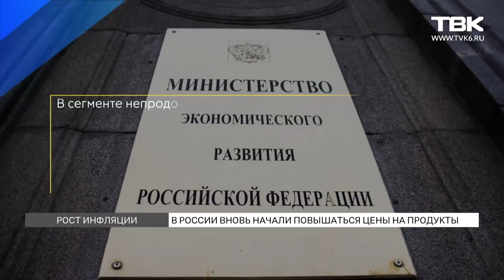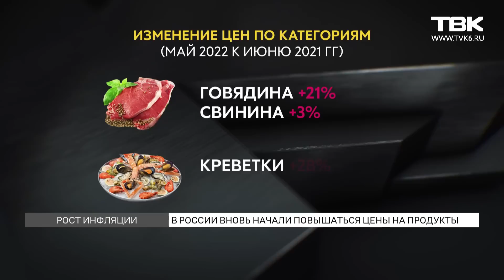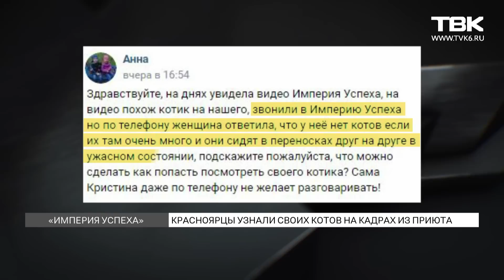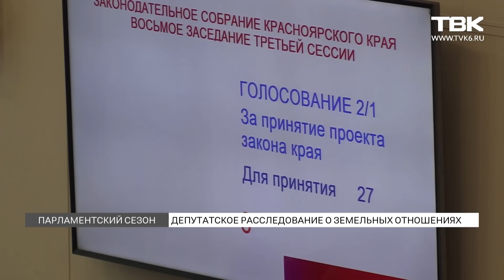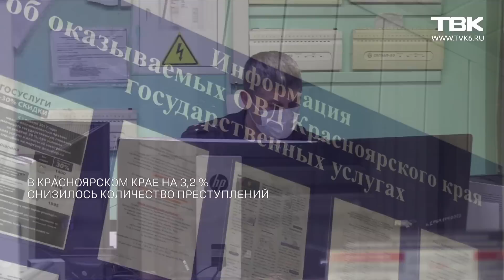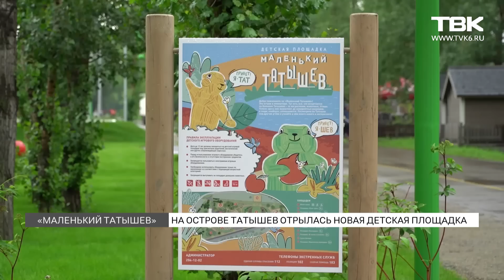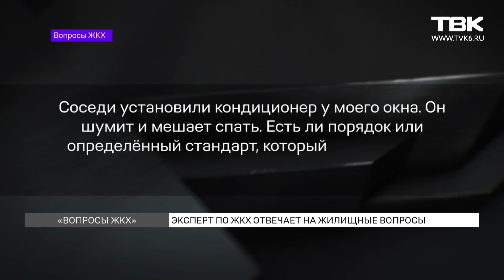Новости ТВК 7 июля 2022 года: разлив нефтепродуктов, рост цен и начало грибного сезона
Таймкоды выпуска:

00:00 Анонс главных новостей
01:11 На севере Красноярского края в реку Подкаменная Тунгуска попало 430 литров нефти
02:26 Анатолию Быкову предъявлено обвинение в руководстве преступным сообществом и убийстве жителя Красноярска
03:26 Рост инфляции: в России вновь начали повышаться цены на продукты
10:11 Ситуация в Украине : 134-й день специальной военной операции
11:10 Красноярские полицейские нашли в интернете 858 фейков о спецоперации в Украине
11:55 Суд Москвы оштрафовал «Новую газету» на 300 тысяч рублей
13:49 Красноярцы узнали своих котов на кадрах из приюта «Империя успеха»
16:13 В Красноярском крае сезон грибов стартовал раньше обычного
21:46 В Березовском районе взрослый мужчина избил четырёх подростков
22:33 Результаты депутатского расследования о градостроительстве и земельных отношениях в Красноярске
26:19 Мэрия прокомментировала деятельность рабочей группы Заксобрания по поиску незаконных действий с земельными участками
29:26 Рубрика «Новости коротко»
23:20 Преемник кафе «Кантри»: на улице Можайского появилась незаконная постройка
33:50 В Красноярске на острове Татышев появилась новая детская игровая площадка
35:48 «Песочница»: проверка детской площадки на переулке Светлогорский ,10Б
39:57 «Вопросы ЖКХ»: что делать, если УК не проводит в доме ремонт?